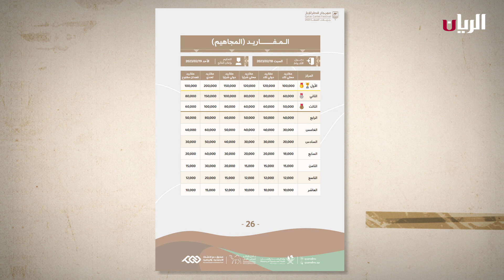ملخص مهرجان قطر للابل 🐪جزيلات العطا 18-02- 2023